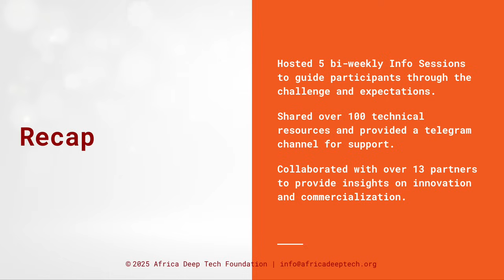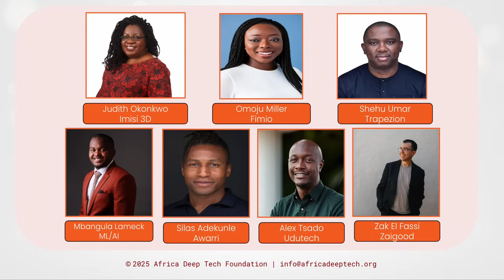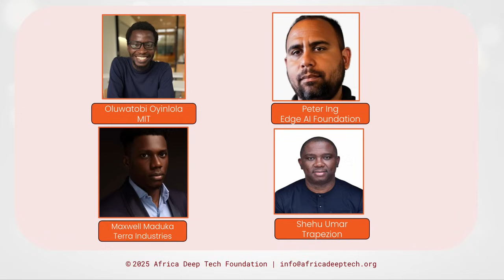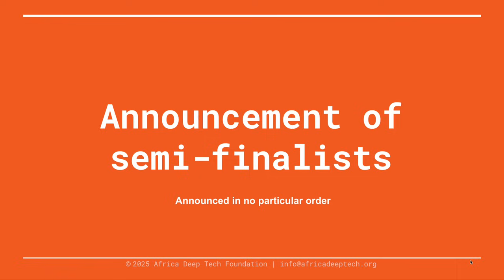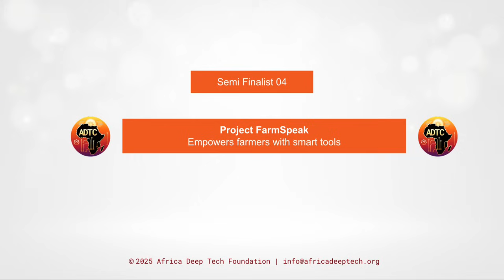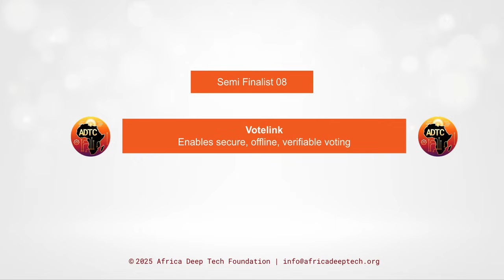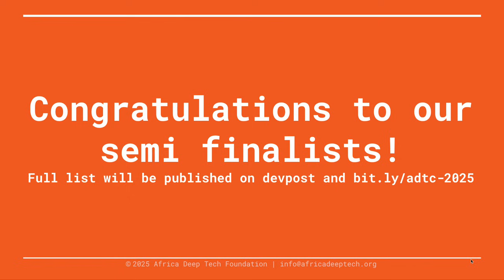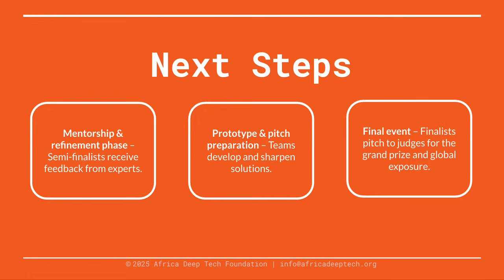Africa Deep Tech Challenge 2025 Semi Finalist Announcement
Watch the announcement of the projects that made it to the semi-finals of the Africa Deep Tech Challenge 2025